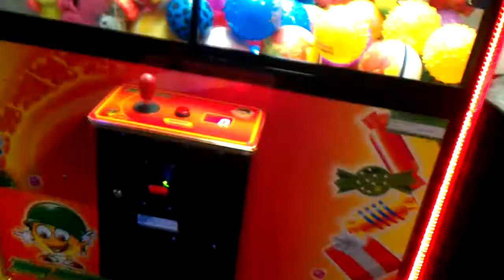Toy Soldier Claw Machine @ Gophers Grill swing technique is good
today  i head over to my local gophers grill to face the toy soldier claw machine today i pull my tricks out the bag today its my swing technique and i actualy win off the swing technique u dont always win with the swing technique either it does help move plush out of dead zone